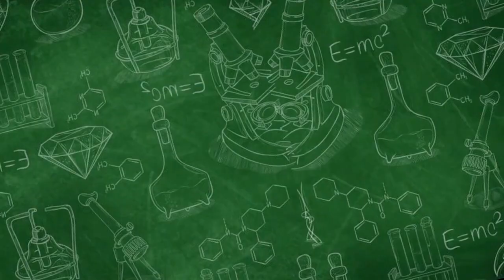GAWAT SERANGAN JANTUNG BISA APA ??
Jika Anda atau seseorang yang Anda kenal mengalami serangan jantung, tindakan pertama yang harus dilakukan adalah memanggil nomor darurat setempat segera atau segera ke fasilitas kesehatan terdekat.

Sambil menunggu bantuan medis tiba, cobalah untuk tetap tenang dan beristirahat di tempat yang nyaman. Jika Anda mengalami gejala seperti sakit dada atau kesulitan bernapas, jangan menunda untuk segera meminta bantuan.

Anda juga bisa mengunyah aspirin untuk membantu mencegah penggumpalan darah dan meminimalkan kerusakan jantung yang lebih parah. Namun, ini harus dilakukan hanya jika disarankan oleh dokter atau paramedis.

Ingatlah bahwa serangan jantung adalah kondisi serius yang memerlukan perhatian medis segera. Oleh karena itu, penting untuk segera bertindak jika Anda atau seseorang yang Anda kenal mengalami gejala-gejala yang mencurigakan.